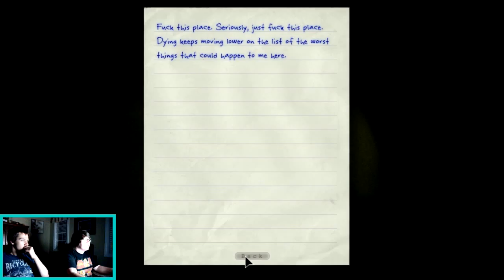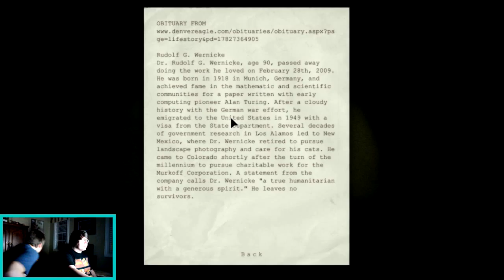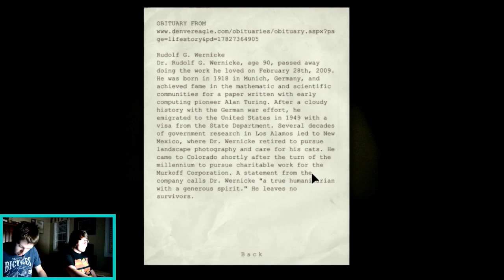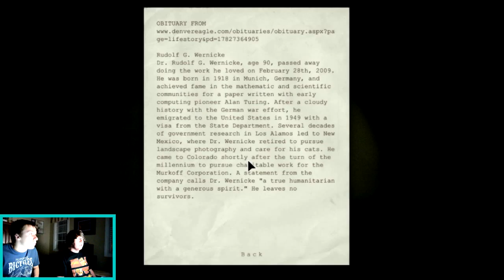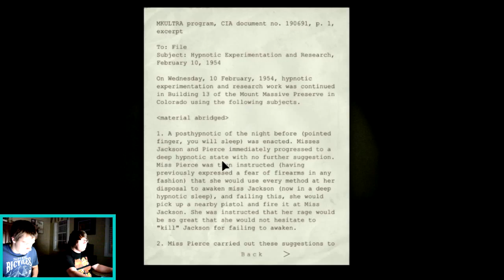OUTLAST - 5 - He's Got Chains...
That rattle rattle rattle (jingle jangle) as he goes rapin' merrily along